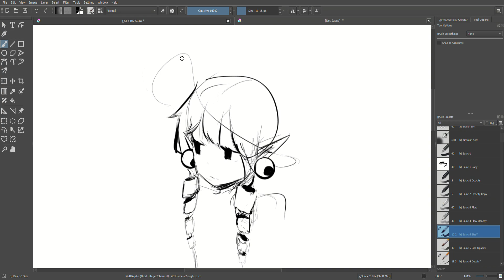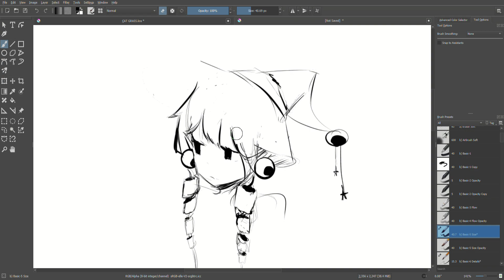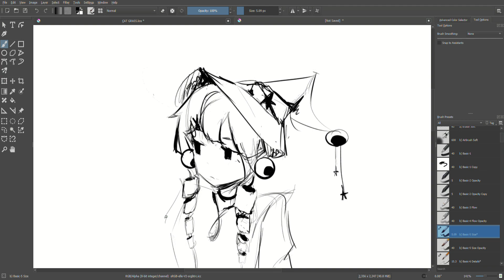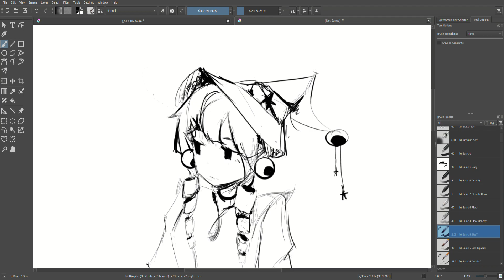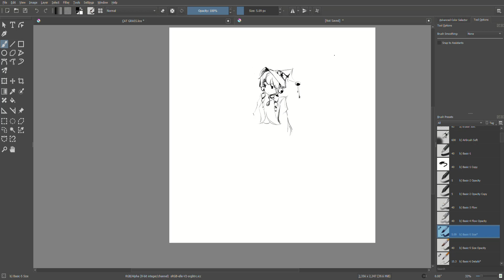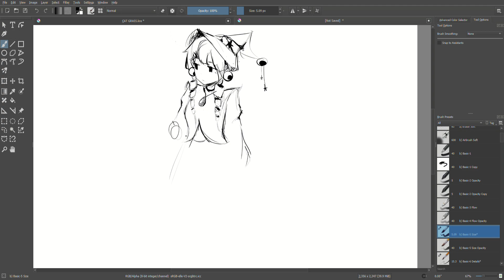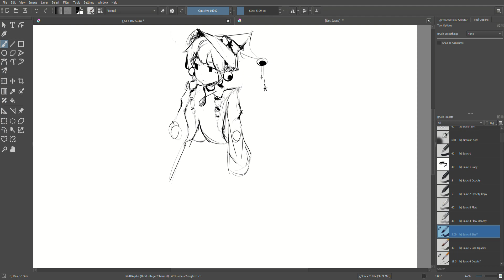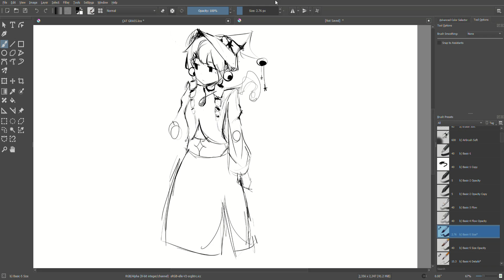SKETCHING WOOO WAOWEEEEE WOW !!!11!111!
Sketchy sketchy, sketching away. Get sketched up on.